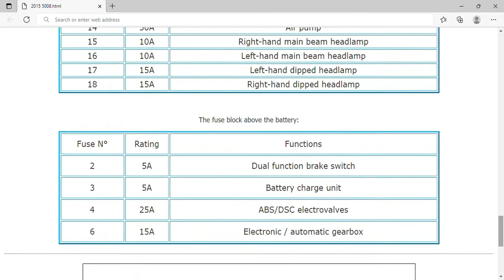2015 Peugeot 5008 Fuse Box Info | Fuses | Location | Diagrams | Layout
2015 Peugeot 5008 Fuse Box Info | Fuses | Location | Diagrams | Layout